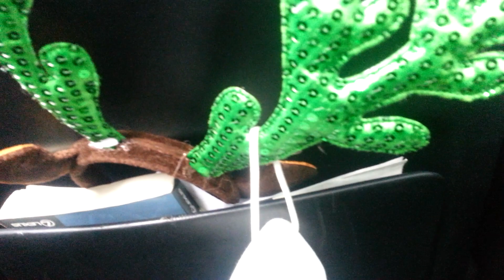Ridin To Cuntsville with Ray & Paper (December 20, 2020)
Space & Vitamane G on another road trip